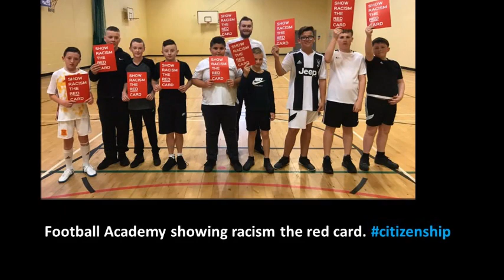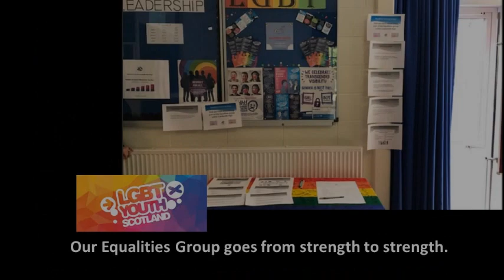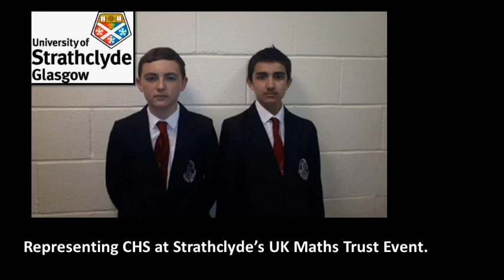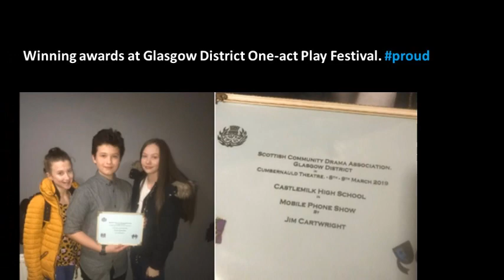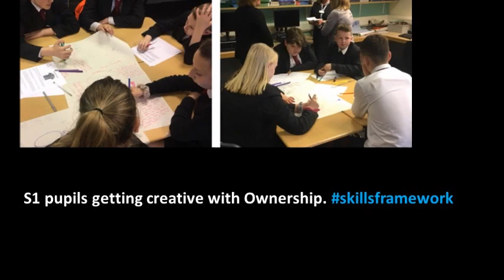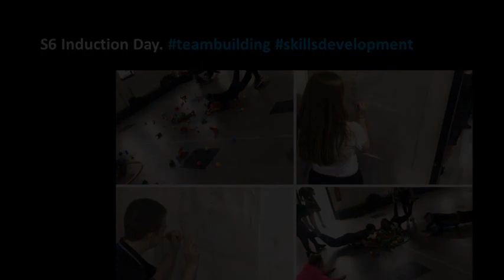Castlemilk High School Review Video 2018/19